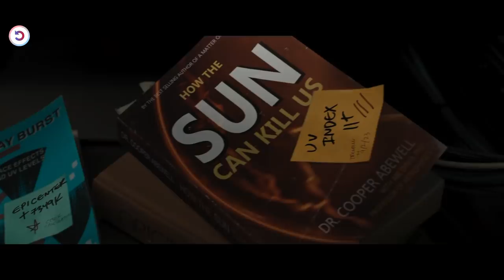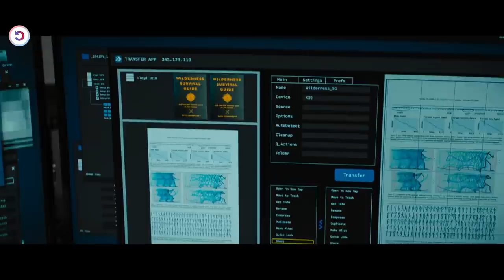In 2031 Earth Became a Largely Uninhabitable Wasteland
On a post-apocalyptic earth, a robot, built to protect the life of his creator's beloved dog, learns about life, love, friendship and what it means to be human.